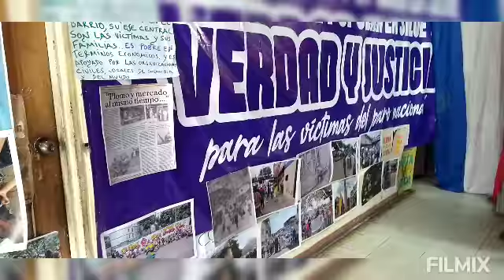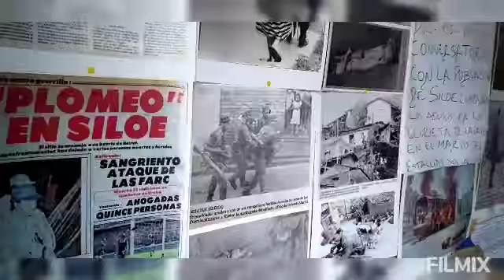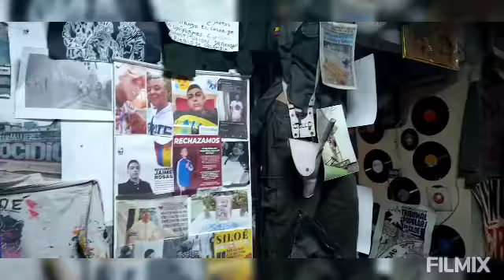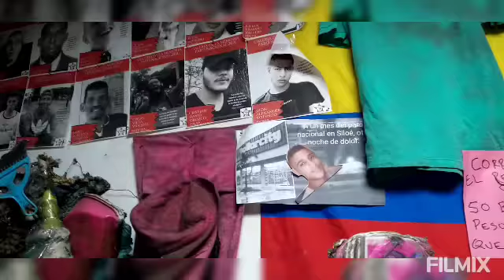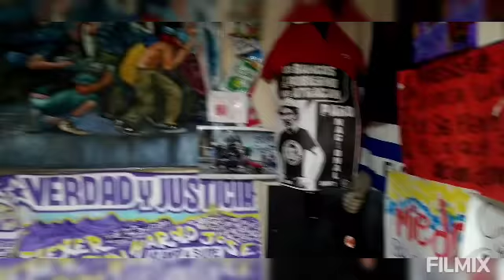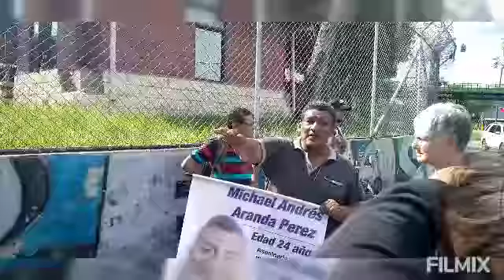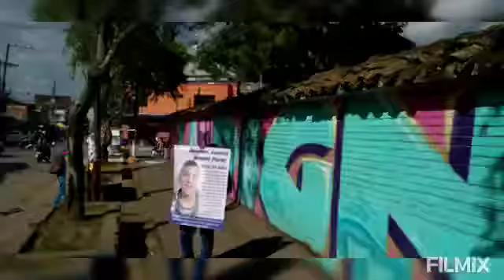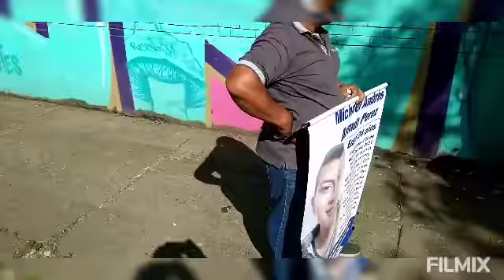15 de junio de 2022